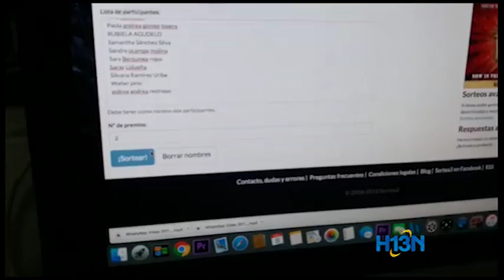Ganadores del sorteo: Cuco Valoy y La Tribu